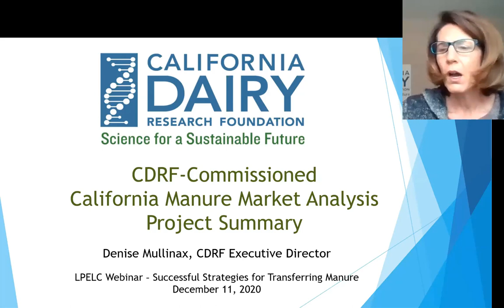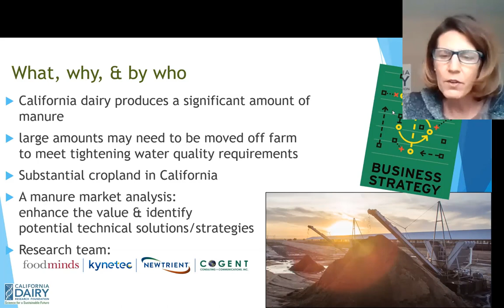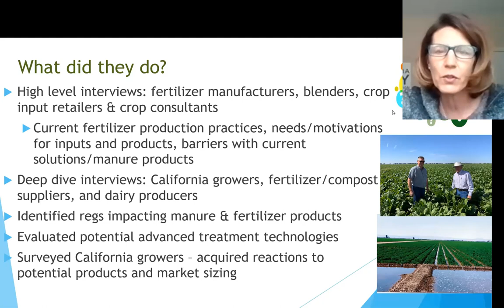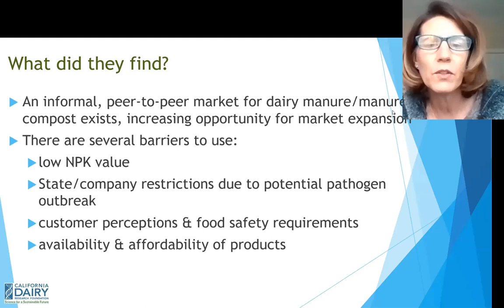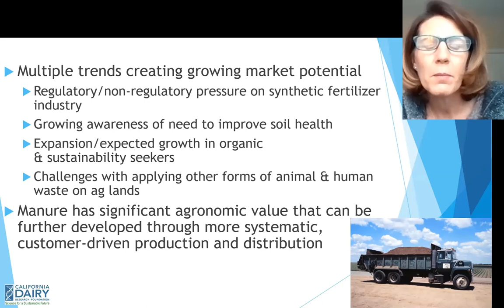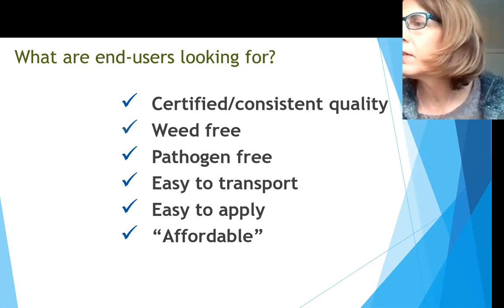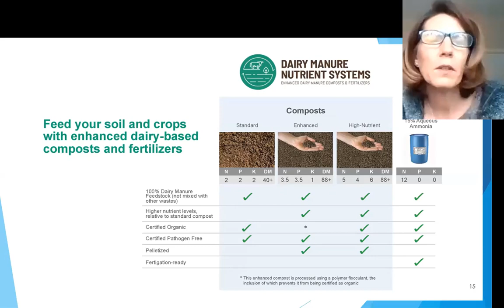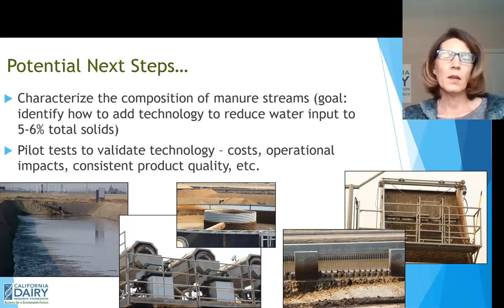CDRF – Commissioned California Manure Market Analysis Project Summary